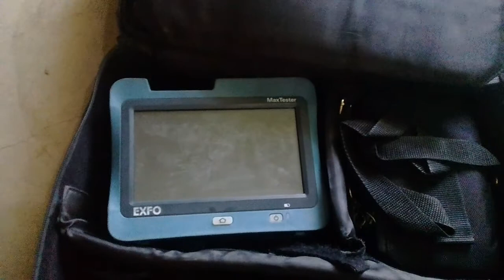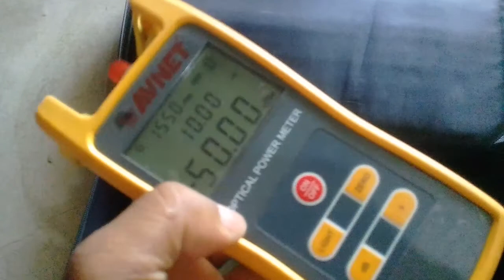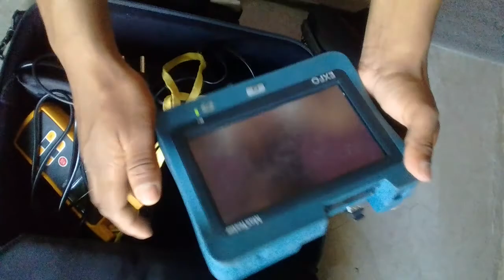Introduce of OTDR Machine and tools Part- 1 (in nepali) otdr testing training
Guruprasad Kumal Bulbul
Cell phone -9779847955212